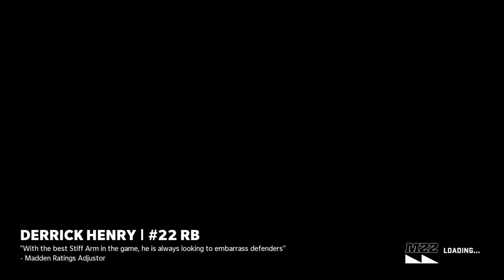Madden NFL 22_20220330213613